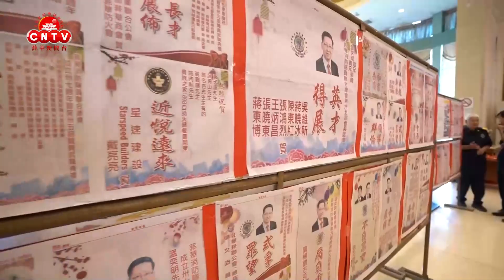菲华消防队员联合总会举行庆祝成立37周年暨第35届理监事就职典礼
The Association of Volunteer Fire Chiefs and FireFighters of the Philippines held a celebration of its 37th founding anniversary and new officers induction ceremony.